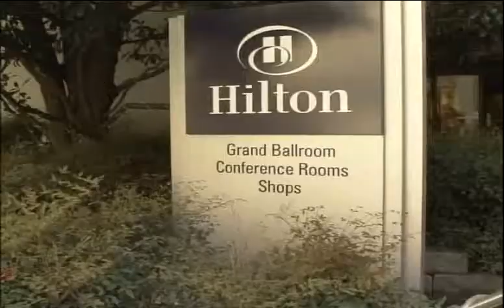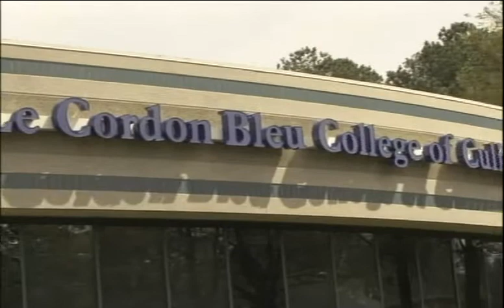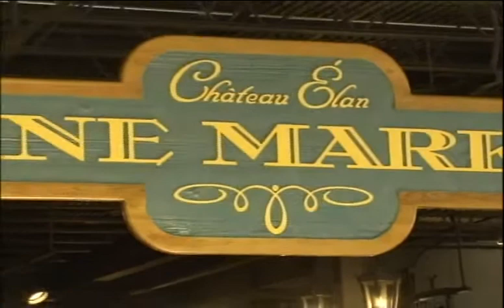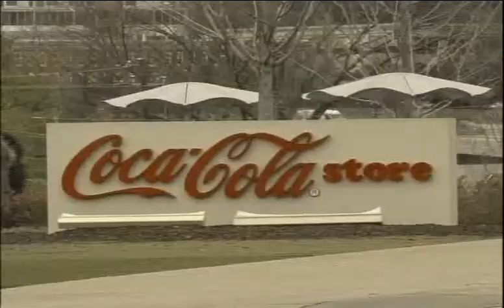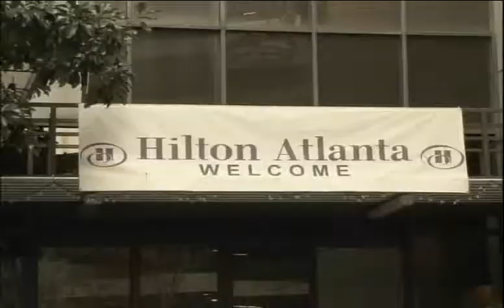41st Annual Connelly Awards Atlanta GA.Music Video